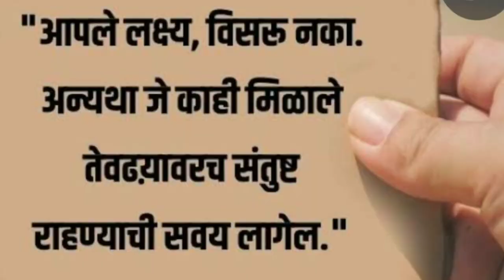थंडी सुरु झाली आहे🥶तुमच्याकडे झाली का?😀ताकाची कढी आणि पालक भजी😋@prageetworld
Musician: @iksonmusic